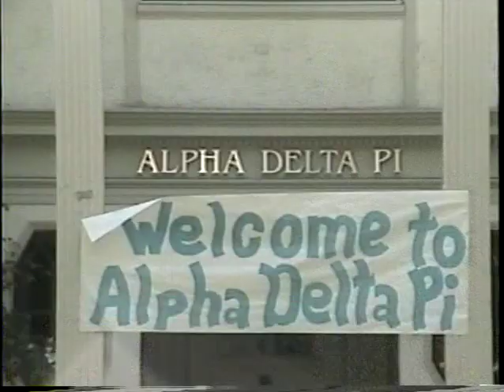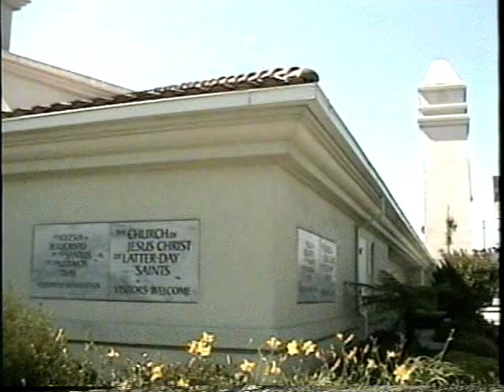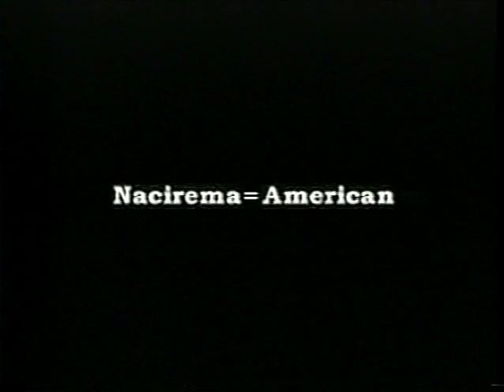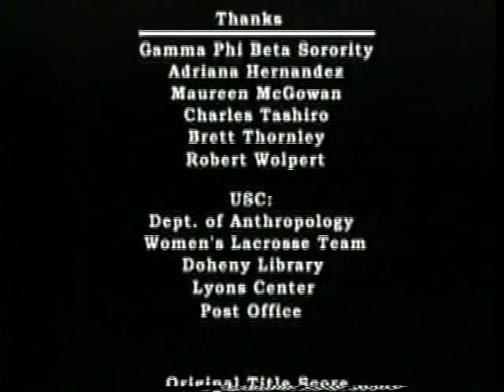01 Academia Life off the Street